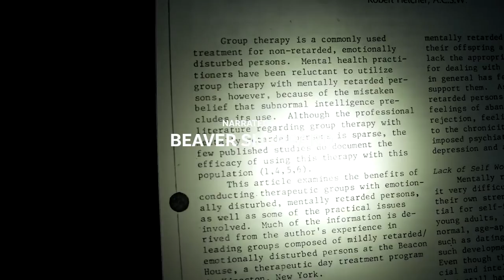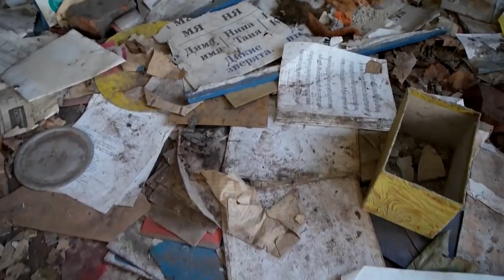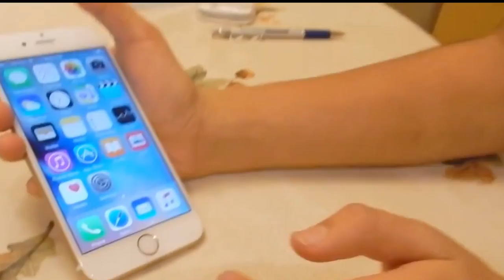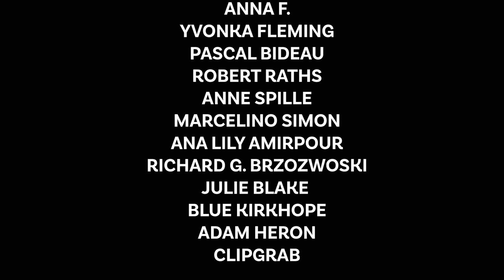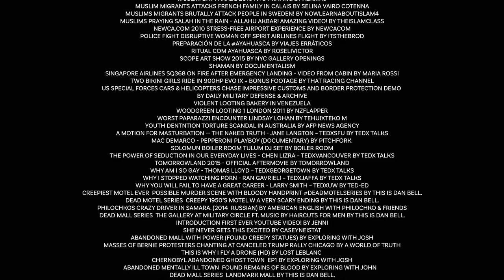Daniel Brandt - Eternal Something (Short Film)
Erased Tapes presents
A STRRR production
A film by Daniel Brandt
Narrated by Beaver Sheppard

His solo debut album 'Eternal Something' is out now.